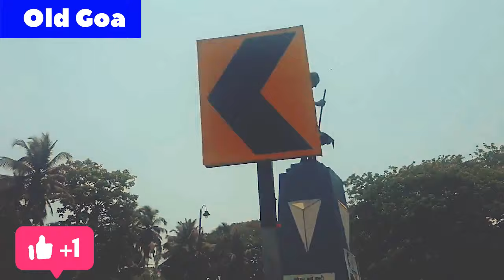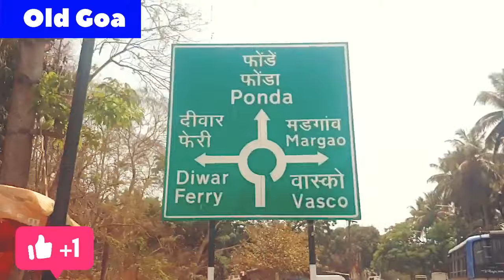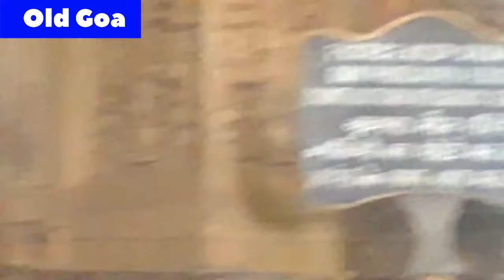Old Goa Church | Travel and Knowledge | Travel vlog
Old Goa | Church of Goa | Travel and Knowledge | Travel vlog

Product I used to create this video

Boya mic

Selfie stick

About this video : 👇

Old Goa, also called Velha Goa, is beside the Mandovi River in the western Indian state of Goa. The former capital of Portuguese India, it's known for colonial-era monuments like the Basilica of Bom Jesus, with the remains of St. Francis Xavier, and the domed Church of St. Cajetan, inspired by St. Peter's in Rome. Nearby, the vast Se Cathedral, built in the 16th–17th centuries, has ornate chapels and a bell tower. ― Google

Elevation: 6 m

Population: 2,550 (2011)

Weather: 29 °C, Wind W at 13 km/h, 79% Humidity

Old Goa is a historical city situated on the southern banks of the Mandovi River in the Ilhas (present-day Tiswadi) sub-district of North Goa in the Indian ...

Sub District:

District: North Goa

Country: India

Established: 1510 by Portuguese

how to reach old goa church
current situation in old goa
basilica of bom jesus
How to go old goa from panjim
How to go old goa from madgaon
How to go old goa from vasco da gama